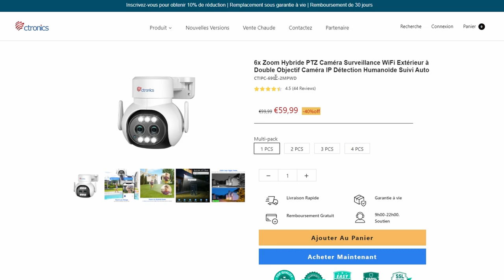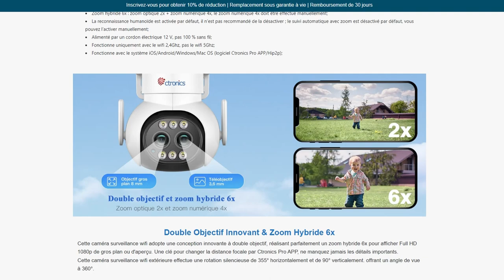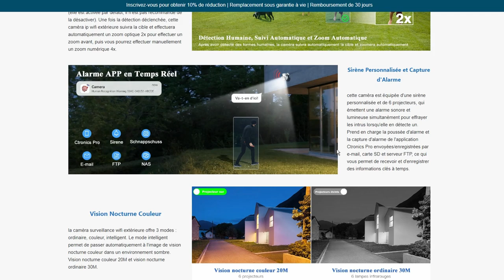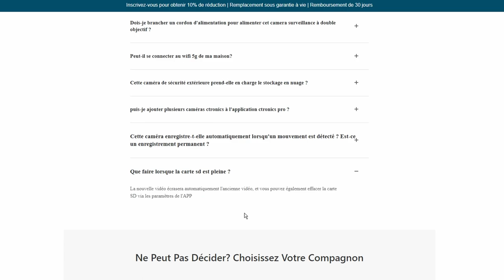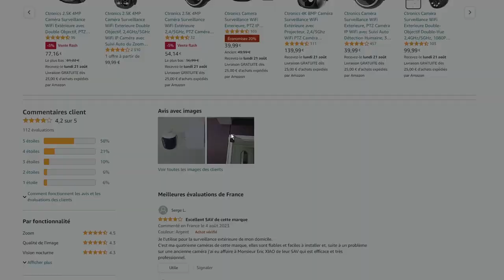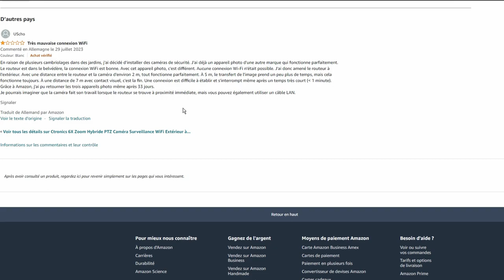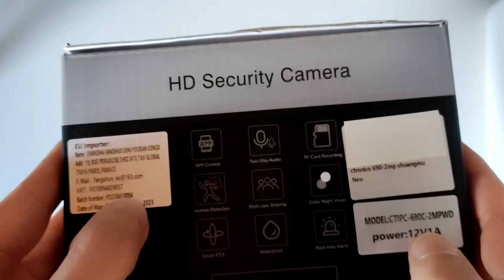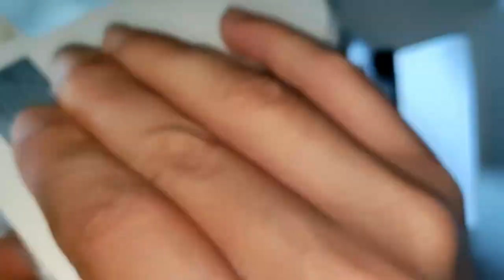Découverte Ctronics 690C première partie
Pour voir vous même les caractéristiques
Carte micro sd

Aujourd'hui, première partie découvrons les caractéristiques de la caméra ctronics 690c . Prochaine vidéo la connexion.